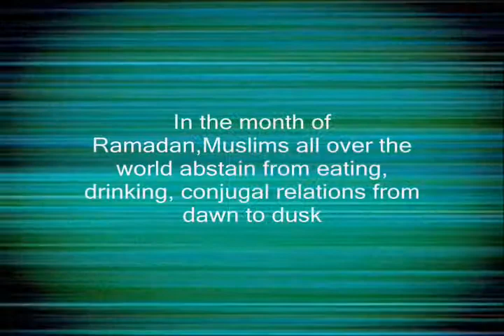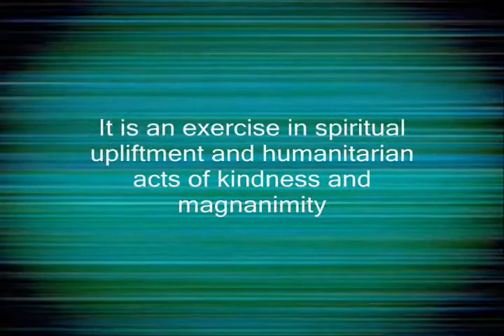Eid Ul Fitr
Eid Ul Fitr 2011 Many Muslims in the world will celebrate Eid al-Fitr (also known as Id al-Fitr or Eid ul-Fitr) on the first day of Shawwal.